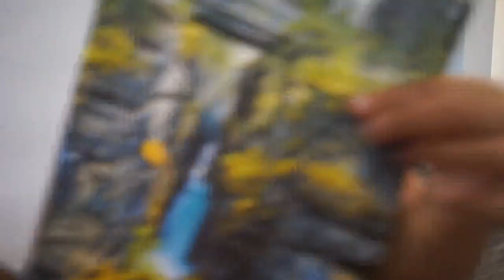SERVING MY MAN BREAKFAST IN BED WEARING THIS... *CUTE REACTION*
Hello Dear friends! In this video, Biname is serving her man breakfast in bed. Jori has a cute reaction seeing Biname wear this while serving him breakfast in bed. Biname makes jori's favorite breakfast for his birthday. After breakfast the entire family heads to Target to find some more surprises for Jori. Jori has a cute reaction opening his birthday gifts! We hope you guys enjoy watching serving my man breakfast in bed wearing this!